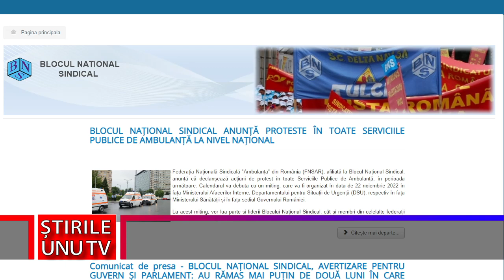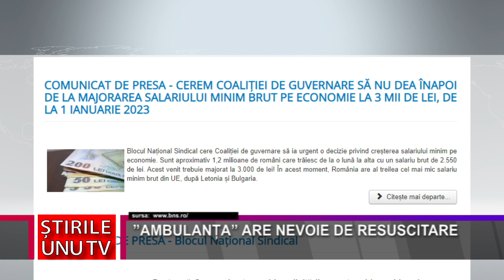”AMBULANȚA” ARE NEVOIE DE RESUSCITARE